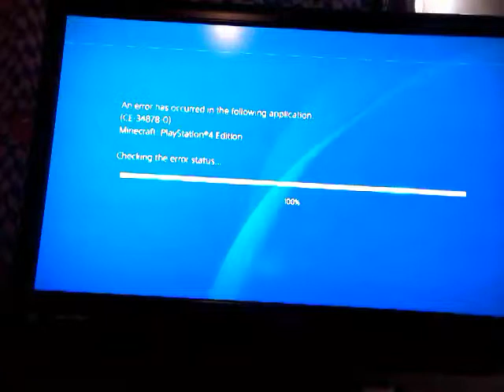Alex gaming play Minecraft parkour (with Adrian boo)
Alex gaming play Minecraft with Adrian boo go check out my brother Channel Adrian boo and Arturo 2K